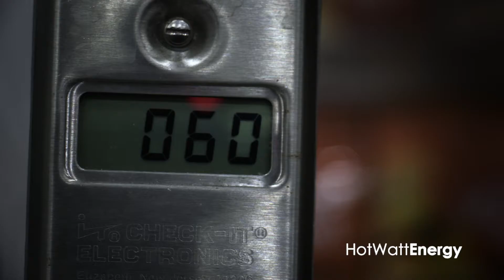SMART CEW Program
We help transform businesses through the profitability of energy efficiency.